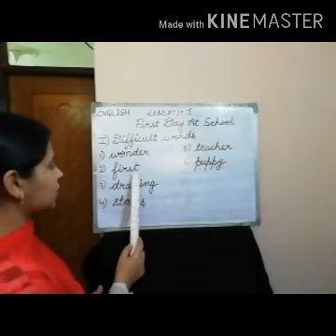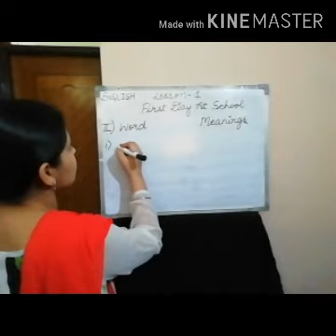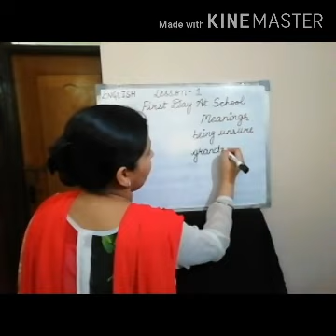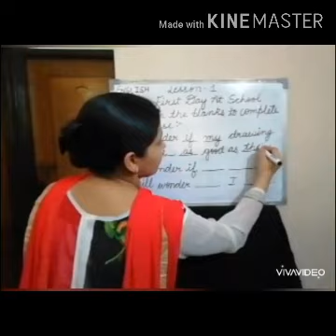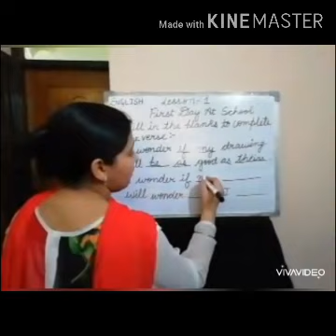L 1 Poem Contd.(Class 2)